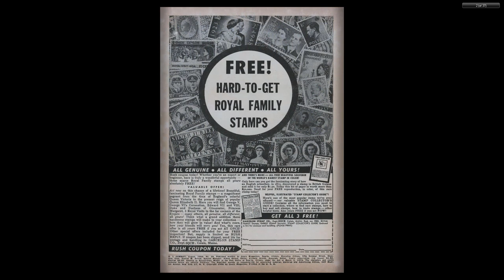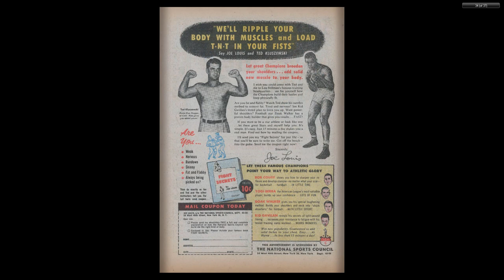GI Combat #039 Quality Comics